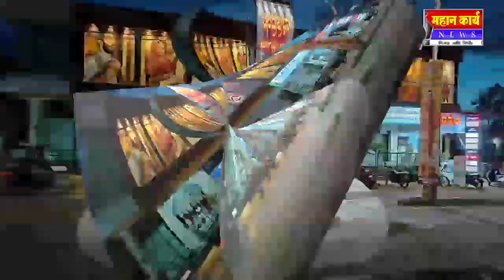सलगरे येथे जिवंत नागाची पूजा केल्याप्रकरणी गुन्हा दाखल